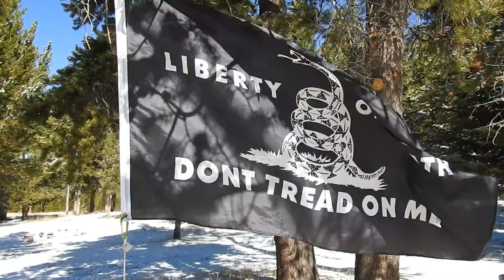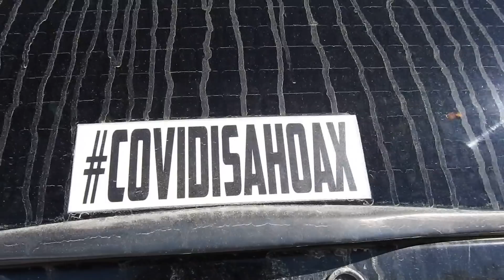Late Summer Artificial Snow 2020 Wyoming